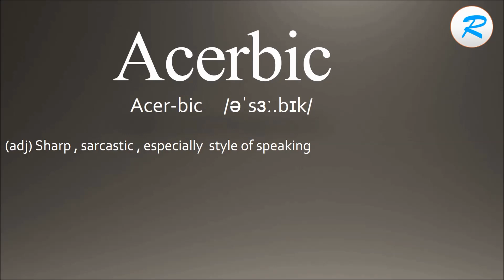How to pronounce Acerbic